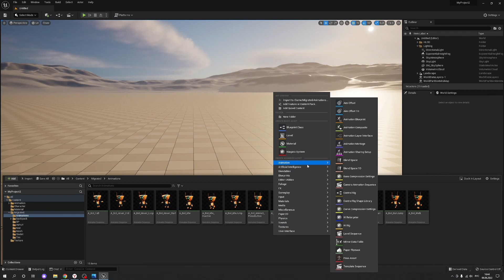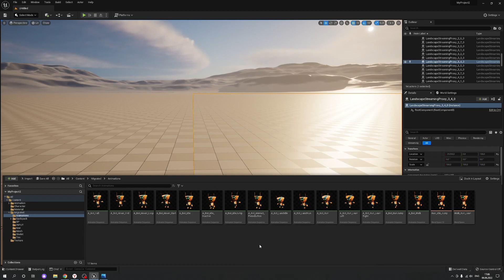Blend Spaces: Анимация персонажа в редакторе "Персона" (Animation in Persona) | Unreal Engine 5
Начинаем серию обучающих видео по игровому движку Unreal Engine 5.

1. Обзор стартового набора игры "Stack-O-Bot" UE5
2. Обзор новой расширенной системы управления (INPUT System) проекта Stack-O-Bot.
3. Создаем с нуля расширенную систему INPUT (Реализуем INPUT System).
4. Создаем Character Blueprint (Блупринт Персонажа). Учимся ходить и прыгать.
5. Добавляем Jetpack (реактивный ранец) в новый проект.
6. Программируем полет в Character Blueprint.
7. Применяем анимации для нашего персонажа в редакторе Persona (Персона). Склеиваем анимации с помощью Blend Spaces, функции смешения анимации.
8. Создаем Animation Blueprint (Анимационный Блупринт). Анимируем персонажа.
9. В Анимационном графе (Anim Graph) создаем Конечные автоматы (State Machines).
10. Взаимодействуем с окружением: c листвой, травой, другими растениями и предметами.
11. Spawn Ability. Печать ботов на 3D-принтере. Реализуем возрождение в "Stack-O-Bot" посредством спауна.
12. Меняем цвет, оттенок ботов при спауне.
13. Деактивируем Бота при Spawn: отключаем подсветку, переводим лицо в режим сна.
14. Выполняем процедурную анимацию Ragdoll Physics. Переход состояния Бота в "Тряпичную Куклу".
15. Реализуем механику Исчезновения ботов после спауна.
Применяем эффект испарения FX Character Dissolve.

"Stack-O-Bot" UE5 Game Starter Kit Overview
Exploring UE5 Features With Stack-O-Bot

Совершенно новый проект Unreal Engine 5, который вы можете скачать бесплатно! Доступный сейчас на Unreal Marketplace, Stack-O-Bot — отличный проект для тех, кто впервые берет Unreal Engine, или для независимых разработчиков, желающих опробовать все новые функции Unreal Engine 5. Он использует Lumen, Nanite, World Разделение, контрольная установка, метазвуки и улучшенная система ввода.
Мы подумали, что было бы полезно дать краткий обзор блестящих новых функций, которые вы найдете в этом проекте.
В этом видео мы даем вам краткий обзор проекта.

Поздоровайтесь со своими новыми друзьями-роботами, пока мы исследуем мир недавно выпущенного Stack-O-Bot! Этот восхитительный проект раннего доступа Unreal Engine 5 представляет собой золотую жилу реализованных функций, таких как Lumen, Nanite, а также изменений и улучшений качества жизни, таких как Packed Level Blueprints и Enhanced Input. Загрузите проект заранее и присоединяйтесь к нам, пока мы обсуждаем использование этих инструментов и то, как вы можете воплотить их практическое применение в своих собственных работах!

There is a brand new Unreal Engine 5 project that you can download for free! Available now on the Unreal Marketplace, Stack-O-Bot is a great project for those picking up Unreal Engine for the first time or for indie developers looking to try out all the new features in Unreal Engine 5. It uses Lumen, Nanite, World Partition, Control Rig, Metasounds and Enhanced Input System.
We thought it would be useful to give a quick rundown of the shiny new features you will find in this project.
In this video we give you a brief overview of the project.

Say hello to your newest robot friends as we explore the world of recently released Stack-O-Bot! This adorable Unreal Engine 5 early access project is a gold mine of implemented features, such as Lumen, Nanite, and quality-of-life changes and improvements like Packed Level Blueprints and Enhanced Input. Download the project beforehand and come follow along with us as we discuss the use of these tools and how you can translate the practical uses into your own works!